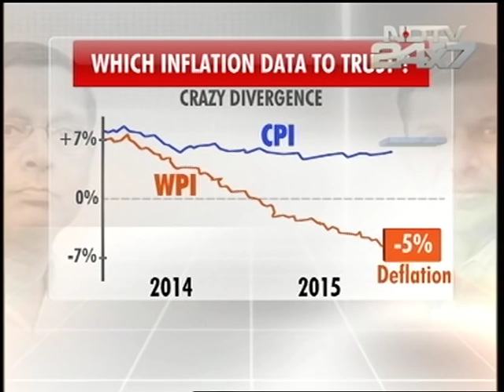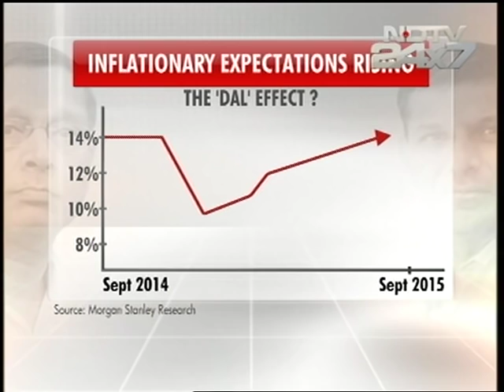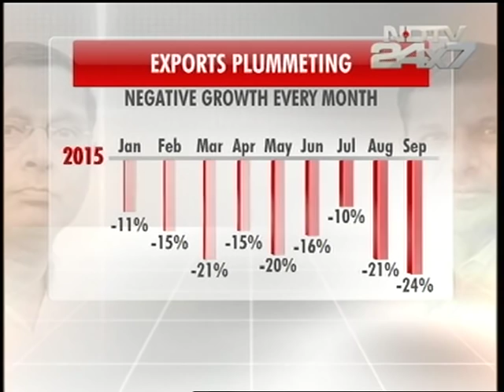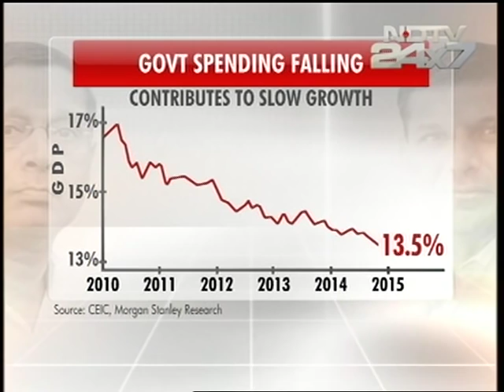Economy Unplugged: Raghuram G. Rajan and Arvind Subramanian NDTV, November 05, 2015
Economy Unplugged with Governor Raghuram G. Rajan and CEA Arvind Subramanian on NDTV Profit on November 05, 2015